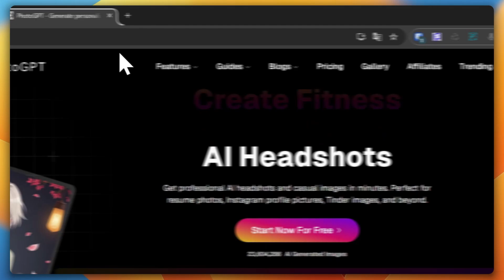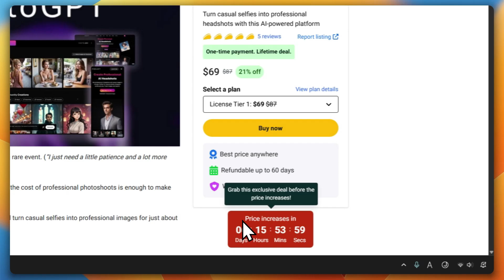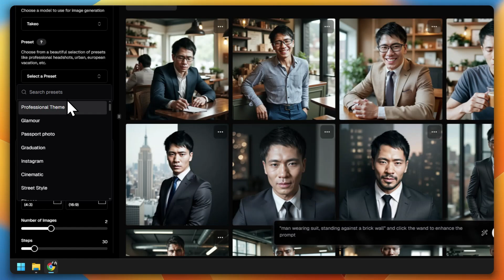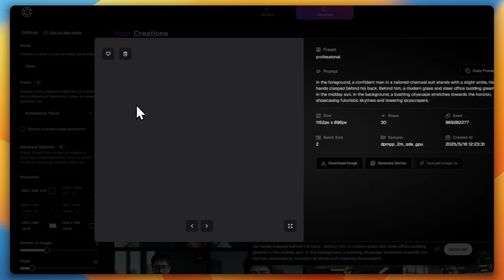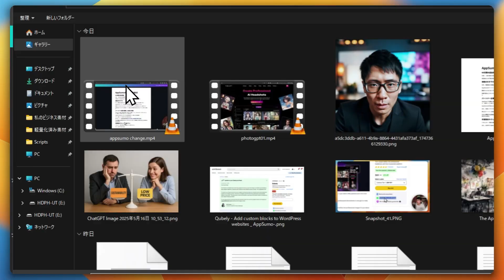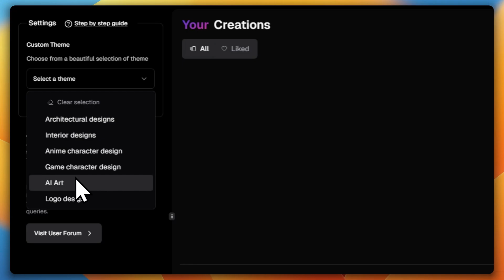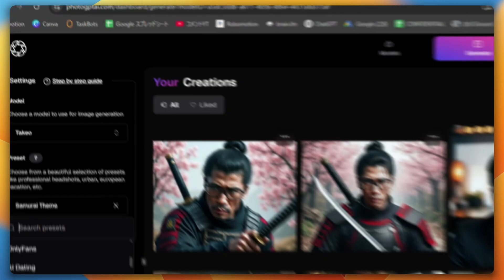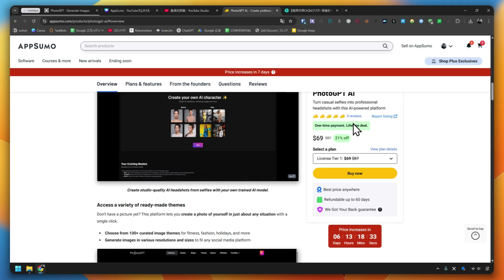Create Stunning AI Avatars in Minutes: PhotoGPT Guide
Say goodbye to the hassle of photo shoots and outsourcing!
In this video, I reveal how the AI tool PhotoGPT can revolutionize your creativity. Just upload 10 to 20 photos, and in minutes, an AI model that looks exactly like you is ready. Instantly generate professional profile photos for entrepreneurs, thumbnails for YouTubers, and advertising materials for designers—no shooting or outsourcing required! You can even create Ghibli-style avatars or professional business photos with ease.

**🚨 Emergency Offer 🚨**
Get a lifetime license for just $69 (approx. 10,500 yen) on AppSumo now! This is a steal compared to the usual monthly subscription (1,500 to 3,000 yen), and the price will increase in 6 days. The next campaign might double the price, and spots are limited—act fast!

- Complete mastery of PhotoGPT from setup to advanced use
- Techniques to create professional-quality photos on your own
- Tips to slash costs and save time
- Real examples: SNS icons, ad banners, Ghibli-style art